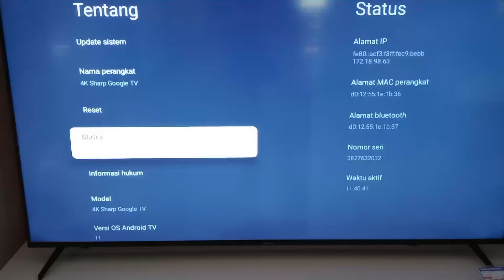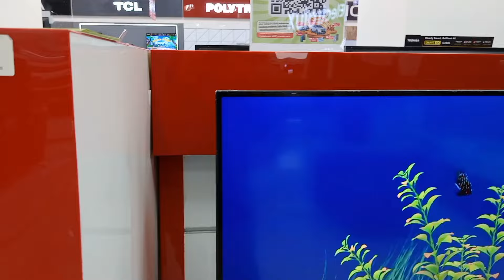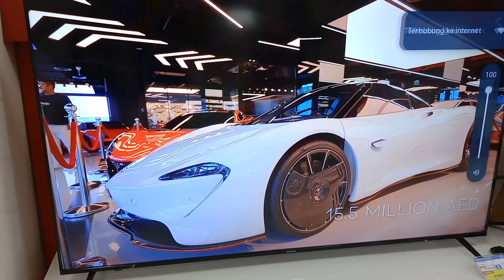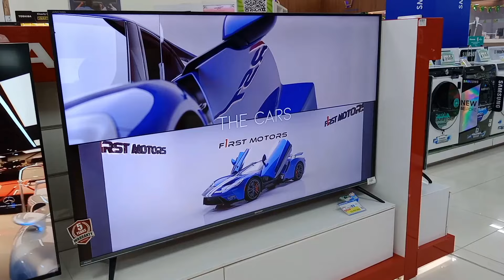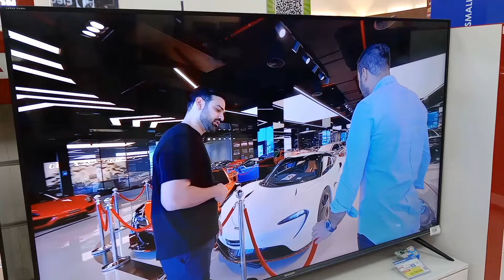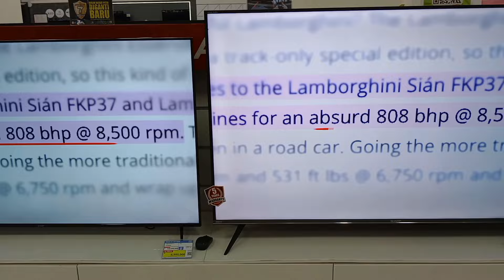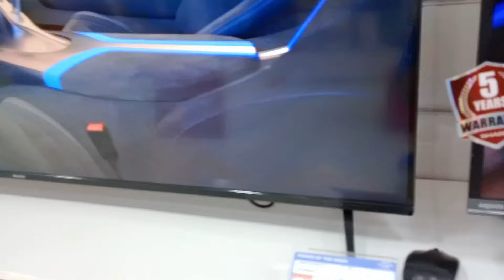REVIEW TV SHARP 4T-C65FJ1X GOOGLE TV VS 4T-C70DK1X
Channel ini di buat untuk membantu anda mendapatkan rekomendasi produk yang sesuai dengan harapan Anda, dan kepuasan dalam memilih produk tentunya.dan di video ini ini juga akan merekomendasikan makan dan jajanan yang murah dan enak serta tempat liburan

di channel ini saya akan memberikan informasi bagaimana cara menggunakan produk elektronik serta memberikan informasi
kelebihan dari semua produk.mulai dari TV LED, AC, mesin cuci, kulkas, dispenser, RICE COOKER, MICROWAVE dan masih banyak lagi produk lainya.

jadi sebelum membeli produk elektronik cek dulu review di channel ini ya ..

review tv sharp 4t-c65fj1x, review tv sharp google tv 4t-c65fj1x, sharp google tv 4t-c65fj1x, 4t-c65fj,4tc65fj1x, 4tc65fj, 4t-c65fj1x vs 4t-c70dk, bagusan mana seri 4t-c65fj1x atau seri 4t-c65dk,